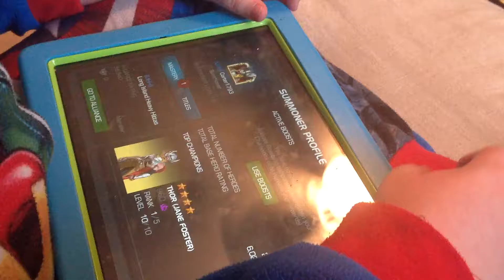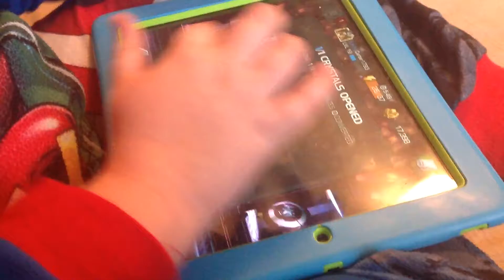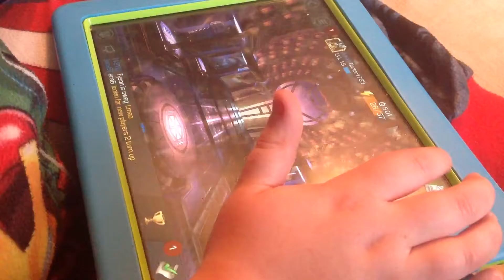Marvel and spongebob